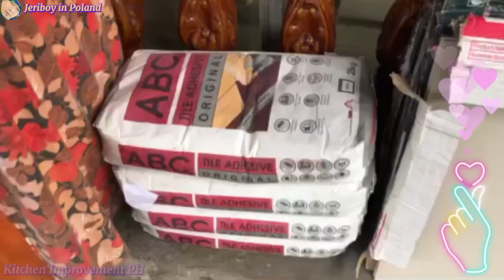KITCHEN + DIRTY KITCHEN + BATHROOM IMPROVEMENT || TILES DELIVERY RECEIVED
Pinoy Bus Driver Poznan Poland Europe
No Copyright Background Music